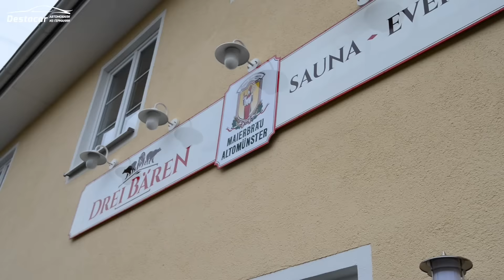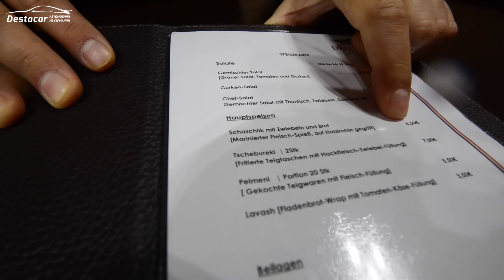Русская баня в Германии, 3 медведя.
Телефон
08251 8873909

На нашем канале мы подробно рассказываем о немецком автомобильном рынке, а так же о жизни в Германии. Осмотры, тест-драйвы, покупка авто и многое другое.

К этому номеру так же прикреплен Whatsapp, Viber, iMessage, FaceTime. Skype- Destacar.ru ( Будьте внимательны в скайпе есть мошеники под моим именем, я Denis Rem 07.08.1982 München Germany)
Спасибо